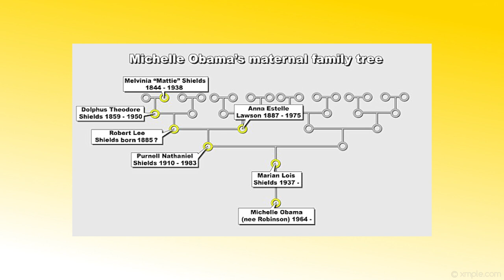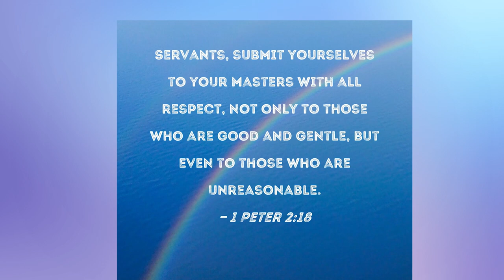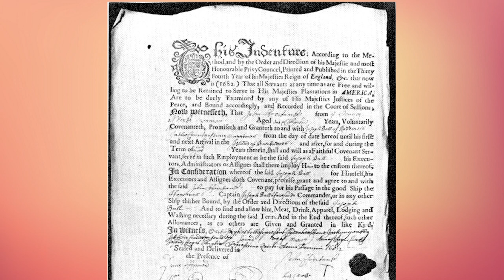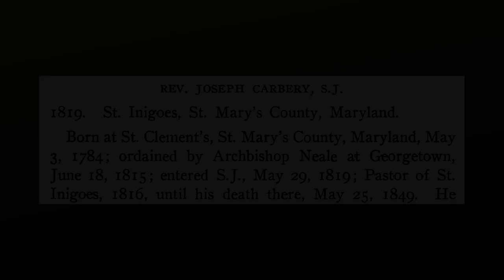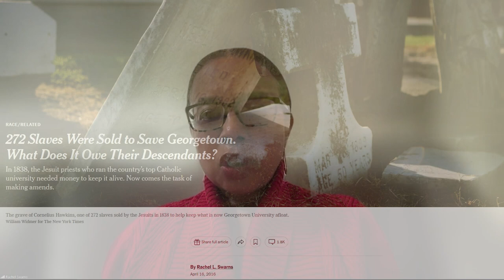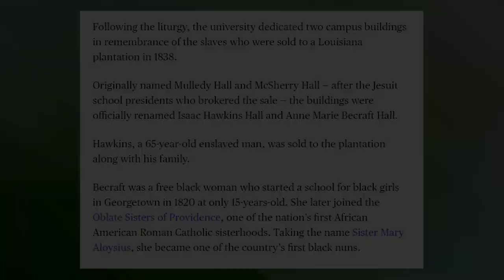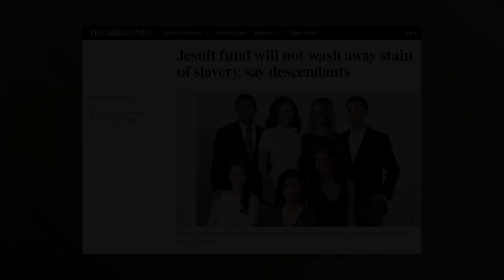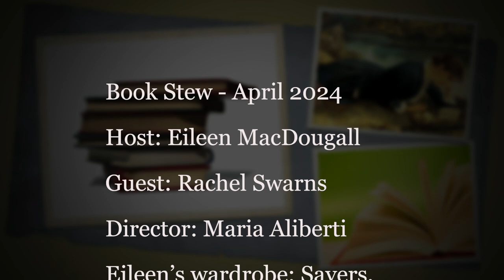Book Stew Episode 124 - Rachel Swarns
On this month's episode of Book Stew, our host Eileen MacDougall talks with Rachel Swarns, the author of The 272: The Families Who Were Enslaved and Sold to Build the American Catholic Church.